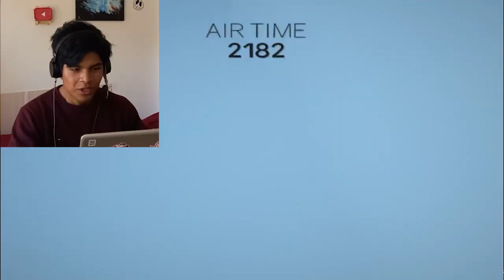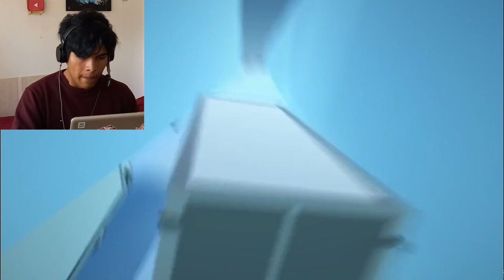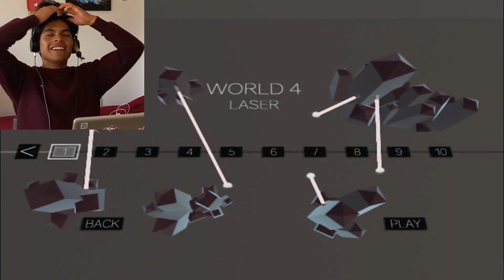No CONFIES en la nieve :c NIVELES EXTREMOS EN CLUSTERTRUCK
Prepárate para una aventura llena de desafíos extremos en Clustertruck. En este emocionante gameplay, me enfrenté a la nieve, donde la dificultad se eleva a un nivel épico. Desde el primer momento, cada salto, cada movimiento, se convierte en un desafío inmenso. Los niveles 9 y 10 son la culminación de esta intensa dificultad, presentando obstáculos desafiantes que pondrán mi tolerancia al estres :D

La lucha por superar estos niveles fue todo un desafío. Cada intento, cada salto calculado, cada movimiento preciso, se convirtieron en la clave para alcanzar la victoria. La dificultad fue BRUTAL.

Te reto a ver cómo enfrenté estos desafíos y a superar junto a mí estos niveles extremadamente complicados. ¿Crees que podrías hacerlo mejor?  Demuestra tu habilidad en este desafío adicional y comparte tus experiencias en los comentarios.

MÚSICA EPICA